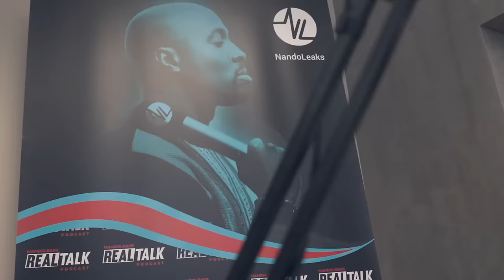MOBICEP: ‘ALS IK DIT WIST DAN HAD IK HET NOOIT GEDAAN’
MOBICEP over PIJNLIJKE HAATCOMMENTS op Virale LAMBO Video, HET STOPPEN VAN DE SAMENWERKING MET BADR HARI, THEATERSHOW & HET GEHEIM VAN SUCCESVOL ONDERNEMEN

MOBICEP schuift voor de tweede keer aan in Real Talk Fernando om te praten over de virale video van de weggesleepte Lamborghini, INVESTEREN IN DE TOEKOMST VAN MB NUTRITION, VINGERWIJZENDE INTERNET IMAMS, THEATERSHOW en veel meer. Vergeet niet het eerste deel op dit kanaal te checken !!!

LIKE & REAGEER!!!